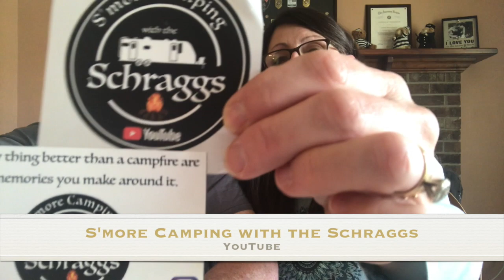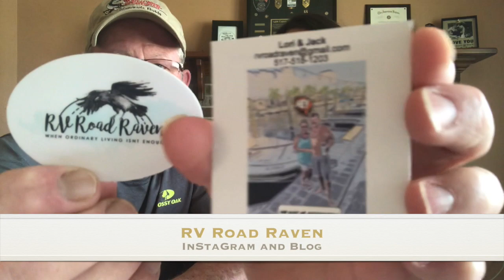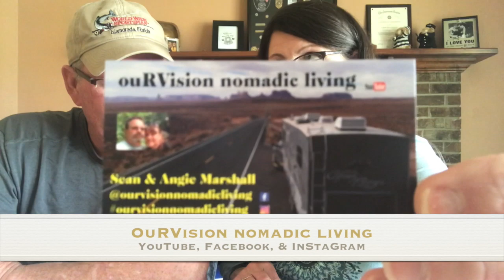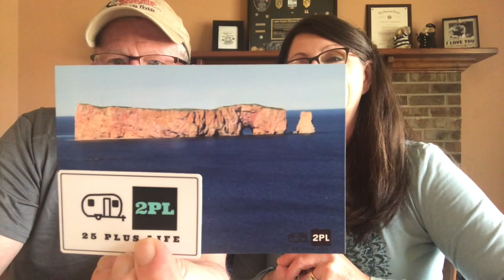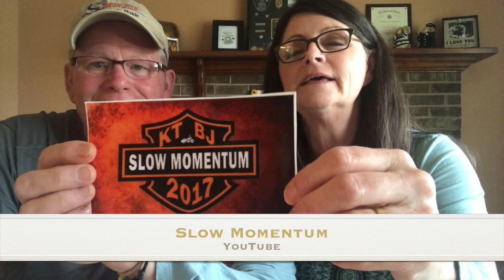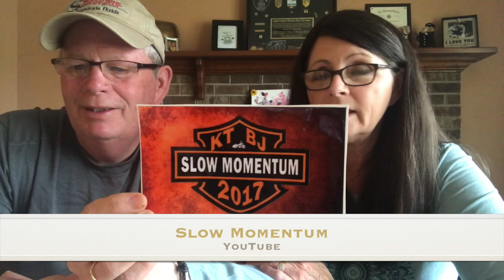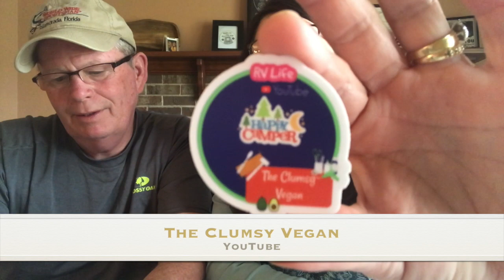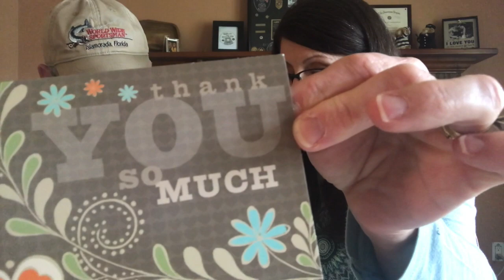Sticker Shout-Out #6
RV Sticker Shoutout #6
Building the  RV Community one sticker at a time.
To learn more about the YouTube Community that I am a part of visit the below channel: